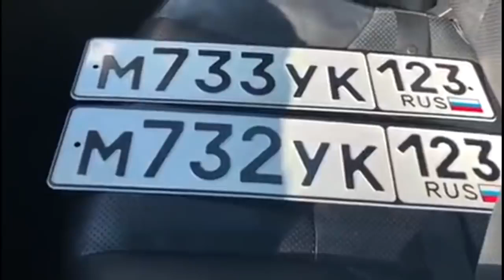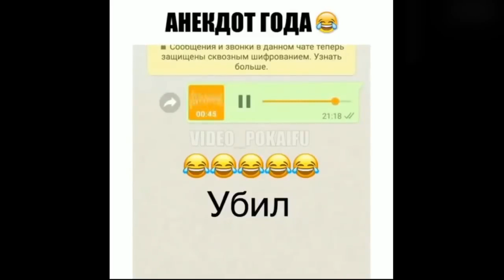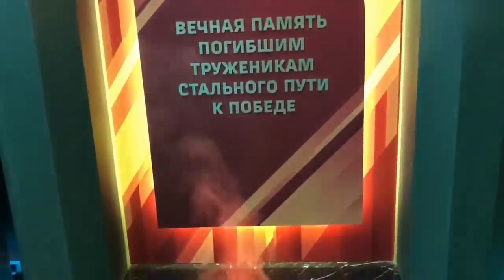20 Minutes of selected Russian jokes for 2018 Year Issue #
future.

A selection of new jokes and the funniest videos for February 2019. The selection contains the best jokes that we managed to find on the Internet, as well as the best cube jokes. We wish you all a pleasant viewing!